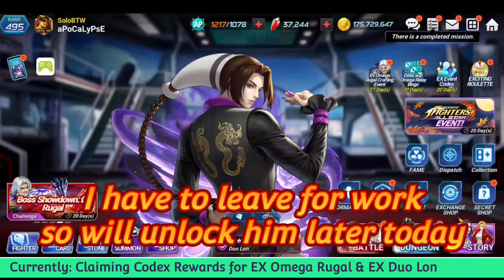The King Of Fighters All Stars - EX Omega Rugal & Duo Lon - Full Awakening (A50)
Just a quick upload before I head out the day for work. In this video, we will look over the resources from the EX Vol. 5 Character summon session and try to do some reallocation to get EX Omega Rugal & EX Duo Lon to Full Awakening (A50).

Not much of a deep dive and more of a surface level overview showing what you will need and what to expect when leveling up EX Omega Rugal & EX Duo Lon, as well as share some of my decision making for his respective build.

From seed (Lv.1) to stem (A50 + EX).